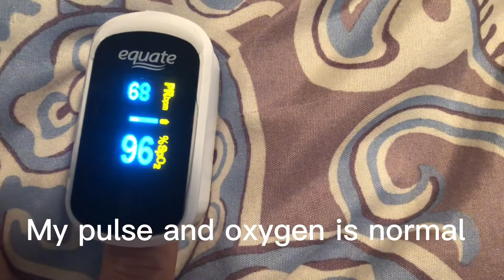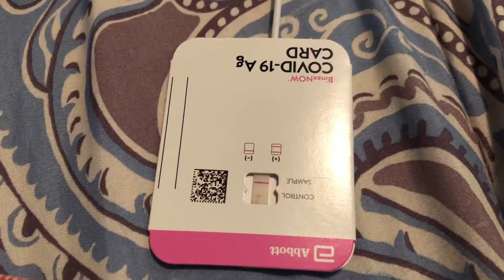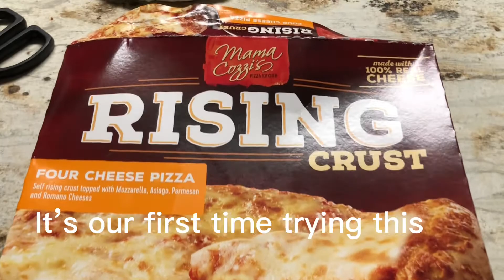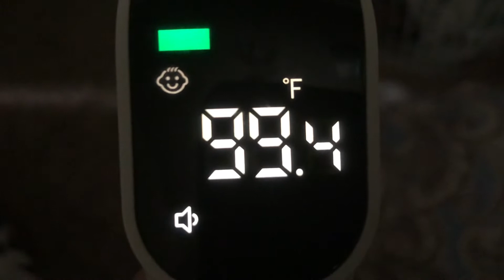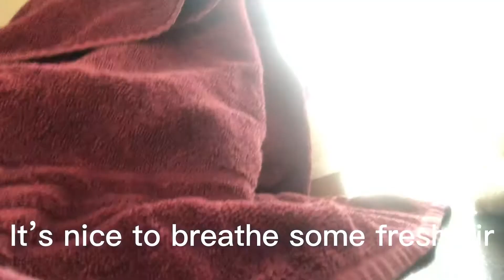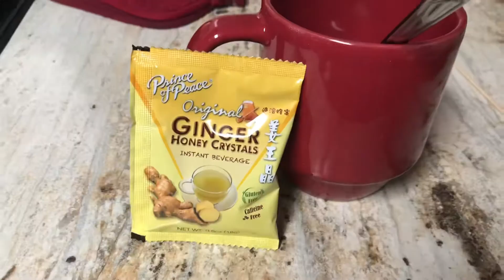A day in the life of a stay at home mom [ 4th - 7th day of Quarantine ]